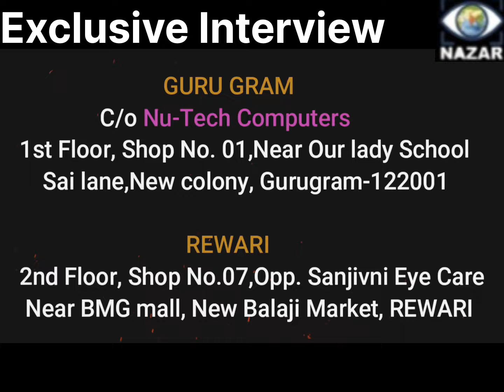NAZAR:अधूरे संघर्ष की पूरी कहानी, नीरू के सवाल, पवन की जुबानी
नीरू भारद्वाज के अनसुलझे सवाल, संपादक पवन कुमार के पूरे जवाव